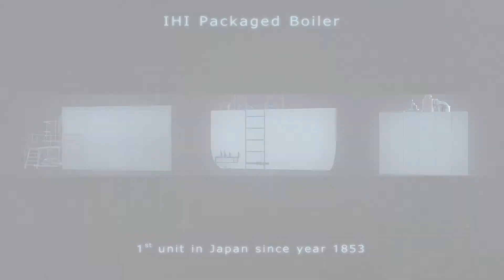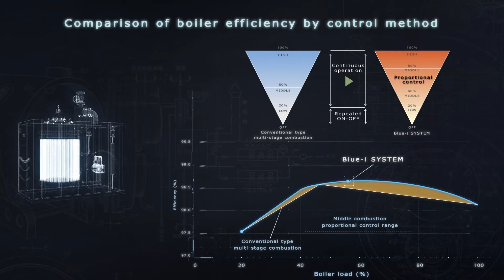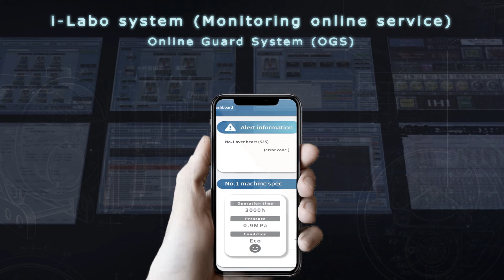【IHI Thailand】Once Through Boiler Short ver.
Once Through Boiler ของ IHI ถูกพัฒนาขึ้นมามากกว่า 20ปี ผ่านการพิสูจน์แล้วว่า ให้ประสิทธิภาพสูง ใช้งานง่าย ทนทาน และปลอดภัย โดยเฉพาะอย่างยิ่ง เมื่อเปรียบเทียบกับบอยเลอร์แบบท่อไฟแล้ว Once through boiler ของ IHI ให้ประสิทธิภาพที่สูงมากถึง 98% ประหยัดพลังงานได้ชัดเจน สามารถสร้างไอน้ำได้ภายใน 5นาที จึงประหยัดเวลาในการทำงาน รวมถึงไม่มีการระเบิด จึงปลอดภัยสูงสุด นอกเหนือจากนี้ ด้วยการพัฒนาสินค้าอย่างต่อเนื่อง Once Through Boiler ของ IHI มีระบบ advance 4 stages ช่วยให้เครื่องเดินได้ต่อเนื่องแม้จะใช้งานน้อยแค่ 20% ก็ไม่สะดุด ผลิตแนะนำเข้าจากประเทศญี่ปุ่น ล้ำสมัยด้วย Blue-i system ช่วยให้เผาไหม้หมดจด เต็มประสิทธฺภาพ เป็นมิตรกับสิ่งแวดล้อม พร้อมด้วยเทคโนโลยีการควบคุมระดับน้ำ ไอน้ำที่ได้จึงแห้งสนิท ไร้ข้อจำกัดด้วยระบบ Monitoring ผ่าน IoT โดย IHI ส่งมอบในประเทศไทยแล้วมากกว่า 400 เครื่อง พร้อมทีมงานดูแลหลังการขายที่เชี่ยวชาญ